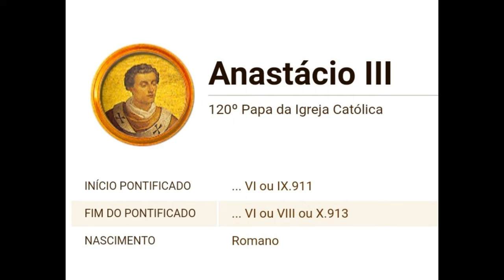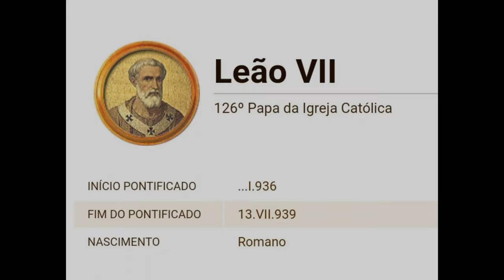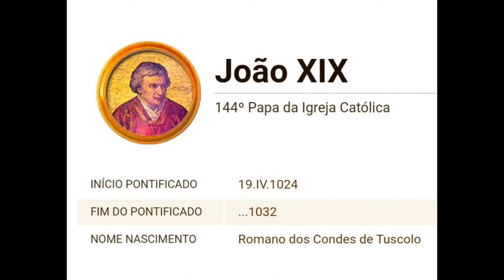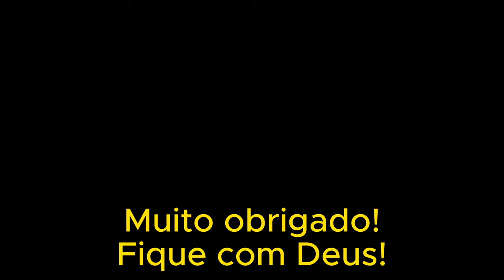Papas da Igreja Católica (Parte 3)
Segue lista dos Papas da Igreja Católica, desde Pedro.